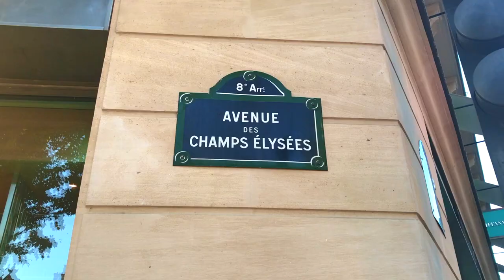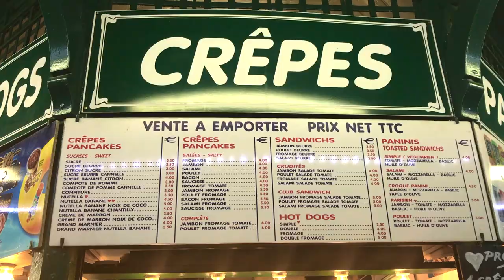days in paris, nights in paris (paris, france)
This city never seems to disappoint, it's been my 5 years and everything still is as magical as I remembered it was. The Eiffel Tower sound cliché, but when you're standing near it you get it and especial at night, it's just mesmerizing, the twinkling lights, the merry-go-round that is spinning besides it and the street musicians playing their accordions, that all makes you feel like your in a movie.

The song a used is from one of my favorite artist and I said to myself I would use it to make a little video when I would go back to Paris, just to have a memory of the city and this was actually my inspiration to make all my other videos.

I do NOT own the audio parts in this video. all copyrights to their respective owners! this video is made for entertainment only and no profits are made from this video!